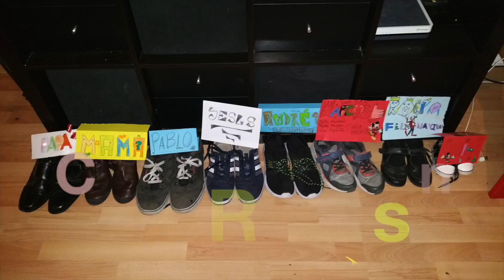Sorprendente lo de Madresfera / MyFamilyMan 56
Volvemos a los fines de semana en familia y además te tengo que contar algo sobre Madresfera

Video Blog para Padres, para ser mejores padres y educar mejor a nuestros hijos.